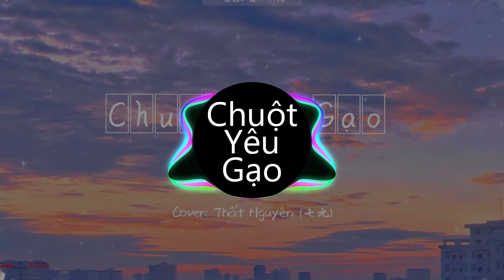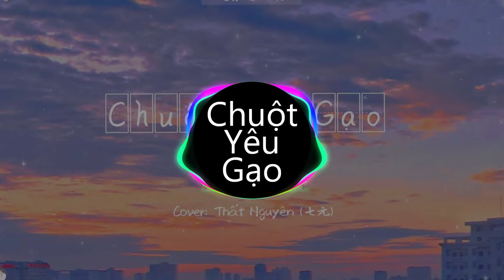Chuột yêu gạo - Thất Nguyên｜《老鼠爱大米 - 七元》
✅ Lyrics: